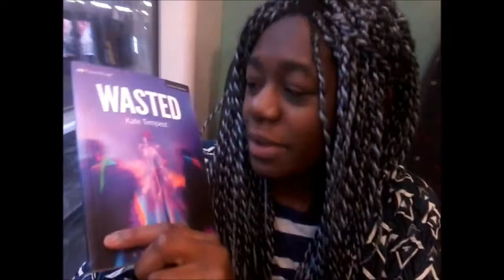DRAMA SCHOOL: EPISODE 4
Where has the time gone?! Where has the rum gone?! Nobody knows!